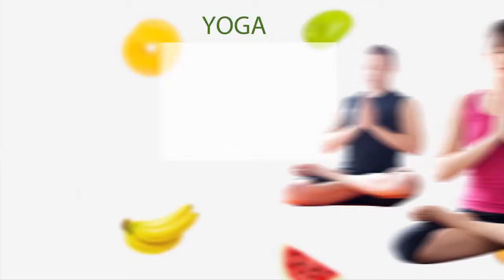नमक वाले पानी के साथ नहाने से होते है अदभूत फायदें... | Benefits of salt water bath